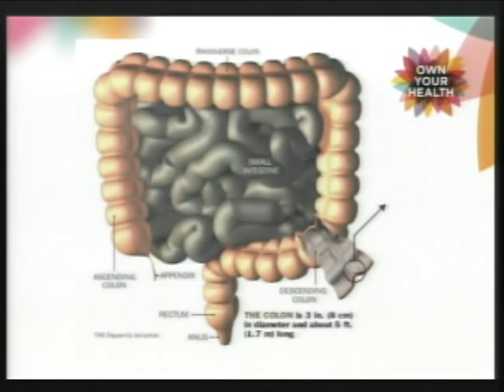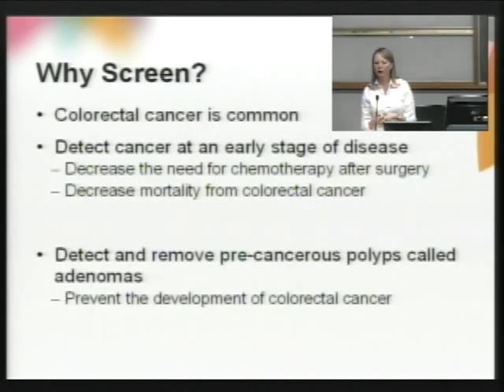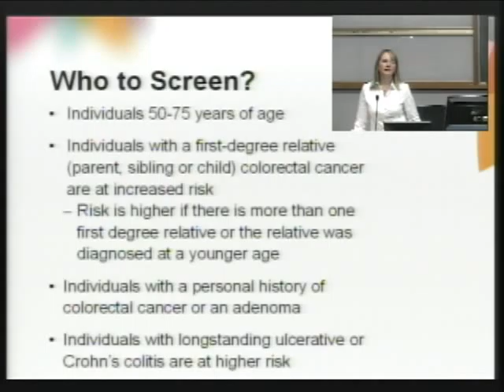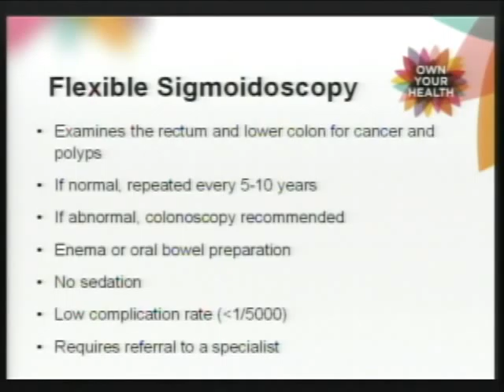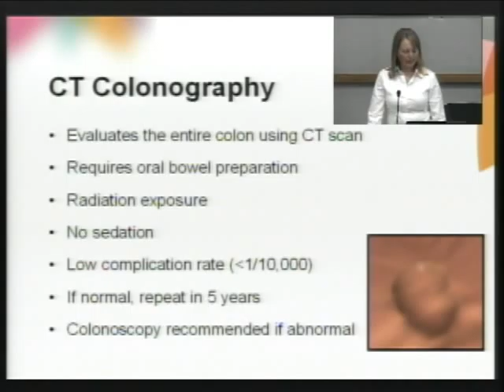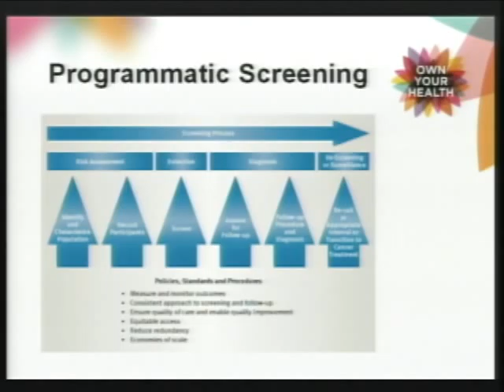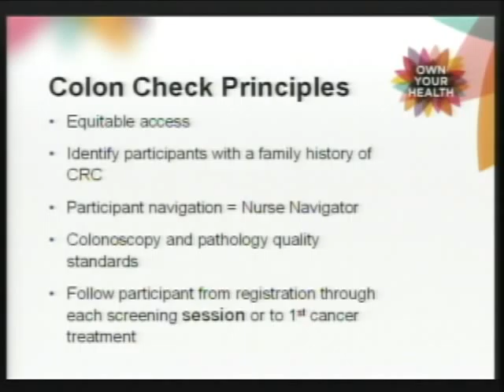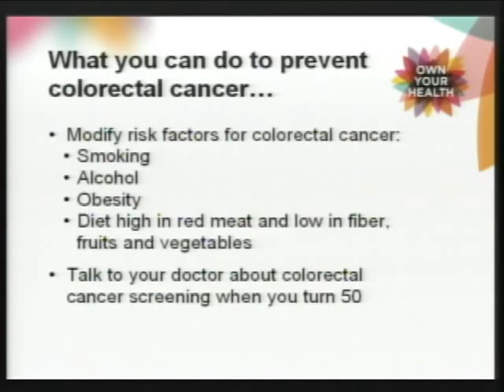Let's Talk About: Colon Cancer Screening (1/2)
St. Paul's Hospital Community Forums are informal information sessions that provide an opportunity to ask experts about specific issues that may affect patients (and their family members). Each month features a different medical concern and talk about recent advances in treatment and research.

Part 1 - Dr. Jennifer Telford focuses on the different methods of screening for colorectal cancer and BC's new screening program. Colorectal cancer is the third leading cause of cancer in British Columbia for men and women and the second leading cause of cancer death. It is also highly preventable with appropriate screening.

Part 2 - Dr. Telford answers questions about colorectal cancer screening.

The St. Paul's Hospital Community Forums are informal information sessions that provide an opportunity to ask experts about specific health issues.